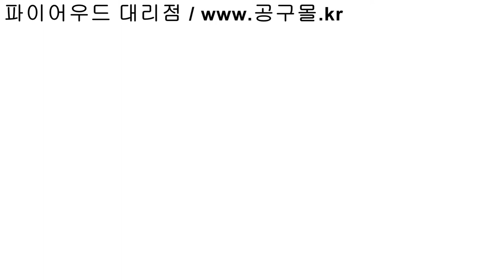공구몰, 파이어우드, 화목난로, 캠핑난로, 산업용 무연소각난로, 야외용화덕, 울산공구몰.